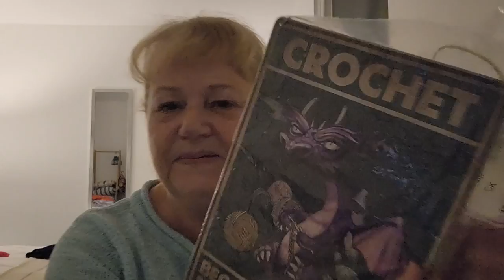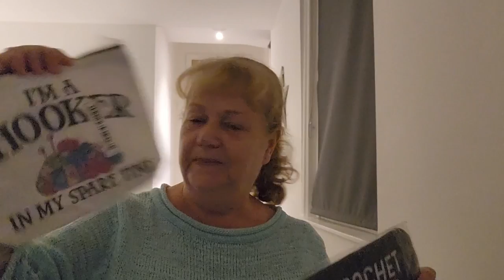Postcard from Brighton and Surounding Areas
My Travel and Yarn Adventures in Brighton, Dover and Canterbury.
Includes Yarn Theraphy and my Travel Project Update.

Mail Contact
Judy@Witchpeace Craft